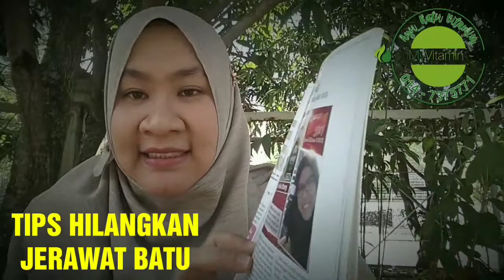CARA HILANGKAN JERAWAT BATU DENGAN CEPAT & BERKESAN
Jerawat batu. Aduh! Sangat lah membuatkan diri kita rasa stress. Bukan sahaja mencacatkan penampilan, tapi bisa buat emosi tidak stabil. Macam mana cara nak hilangkan jerawat batu dengan cepat dan berkesan ni?